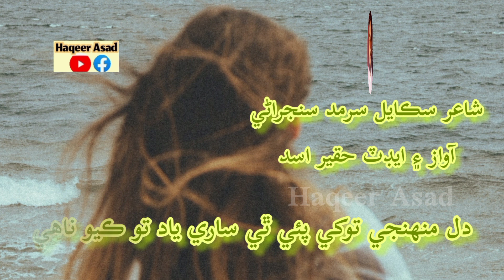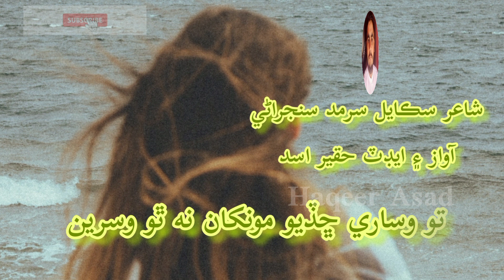Ghazal sindhi sindhiadab song whatsappstatus sindhipoetry #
غزل